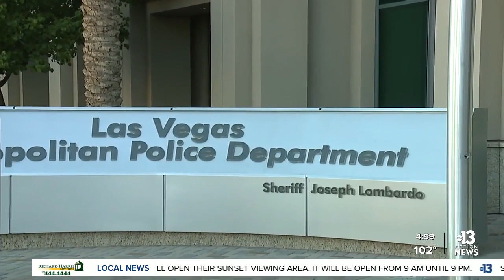18-year-old associated with multiple homicides in Las Vegas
LVMPD says 18-year-old Alonzo Brown is associated with multiple homicides that occurred near the 5300 block of Tropicana Avenue. Sean DeLancey reports.